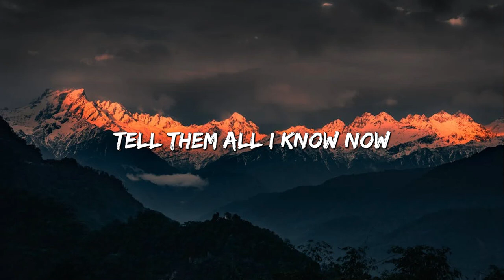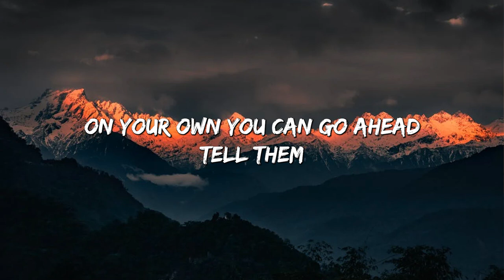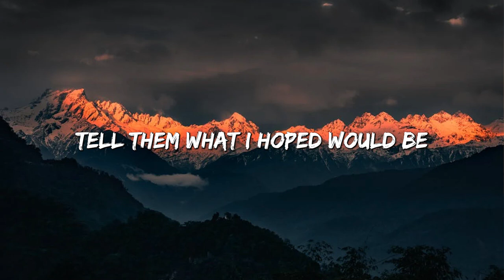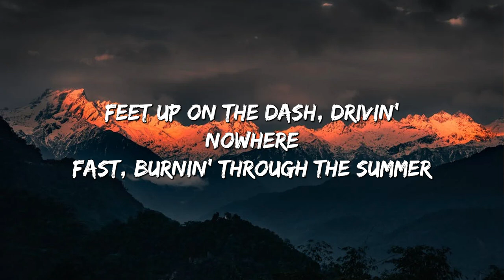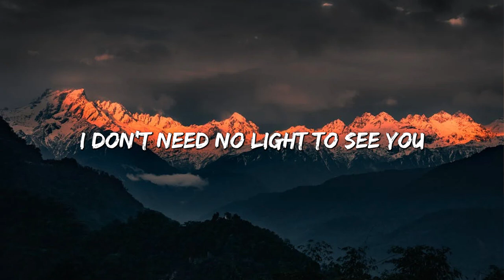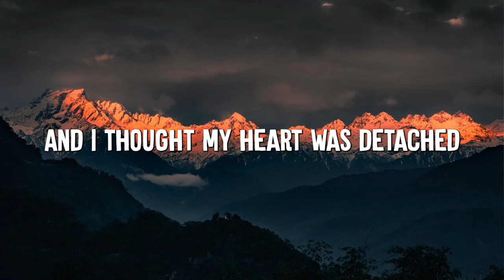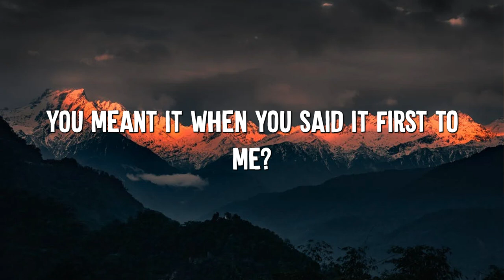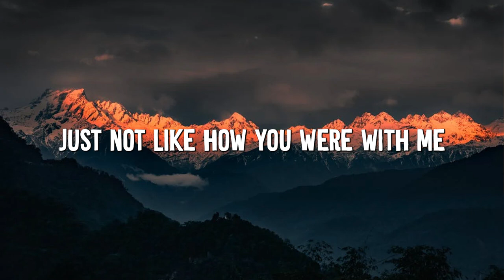Impossible - James Arthur (Lyrics) || JVKE, Olivia Rodrigo... (MixLyrics)